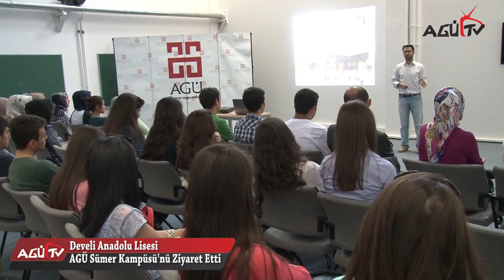Develi Anadolu Lisesi AGÜ Sümer Kampüsü'nde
Develi Anadolu Lisesi öğrencileri AGÜ Sümer Kampüsünü ziyaret etti. Sümer Bez Fabrikası ve AGÜ Sümer Yerleşkesini gezen öğrenciler üniversite hakkında bilgi aldı. AGÜ akademisyenleri, öğrencilere üniversitenin eğitim ve bölümleri hakkında bilgi vererek AGÜ'nün imkanlarını anlattı.